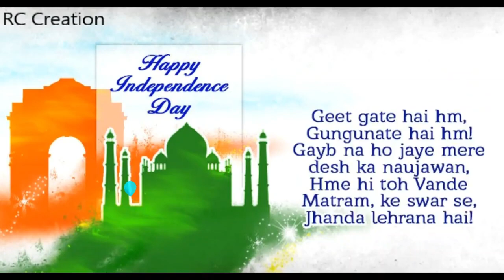15 August Independence Day | New Whatsapp Status 2020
15 August Independence Day | New Whatsapp Status 2020
15 august whatsapp status,
15 august whatsapp status 2020,
independence day 2020 status,
independence day WhatsApp status,
Happy independence day status video,
independence day status for WhatsApp,
independence day attitude status in hindi,
independence day status video download,
independence day status in hindi 2019,
independence day status in hindi,
desh bhakti song, desh bhakti geet,
desh bhakti movie, desh bhakti gana,
desh bhakti song dj, desh bhakti gane,
desh bhakti dance, desh bhakti film,
desh bhakti status,
desh bhakti songs indiandesh bhakti status,
desh bhakti status video,
desh bhakti status song,
ust song,
15 august school program,
15 august school program
15 august
15 august speech
15 august dance performance
15 august movie
15 august songs dance
15 august dance
15 august status video
15 august status dj
15 august status 2020
15 august status video download
15 august status download
15 august whatsapp status 2020 independence day song
independence day
15 august status
independence day status
15 August Independence Day
New Whatsapp Status 2020
happy independence day whatsapp statu